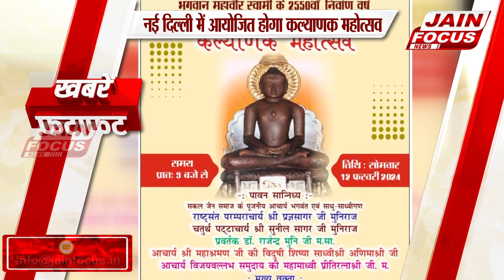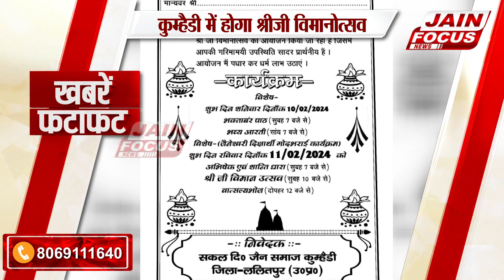Fatafat News 04 Feb 2024 जैन फोकस Jain Focus News | Jain Dharma | Breaking | Jain Culture | Updates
"JAIN FOCUS"